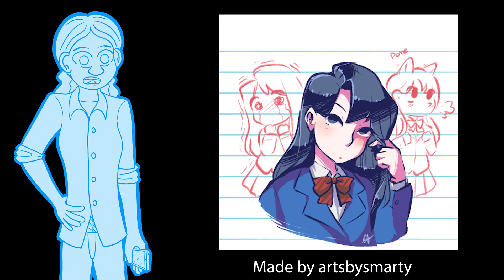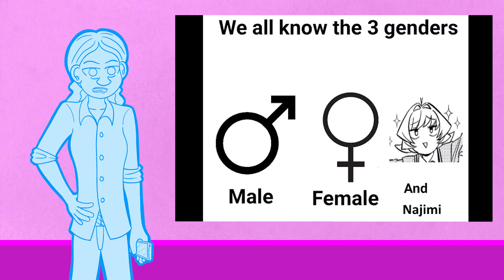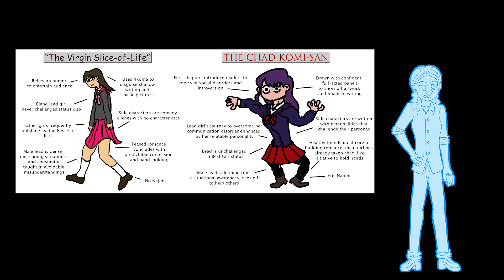She's Not Your Goddess: Komi-san Video Essay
Welp, guess I'm a video essayist now.
Seriously though, I pulled a couple of all nighters getting this thing put together, and I'm glad it ended up okay.
I have a few ideas for more of these, but I'd love to see any comments so I can make those better.